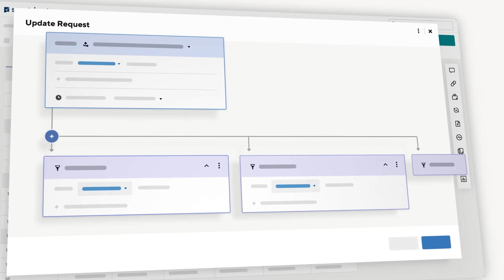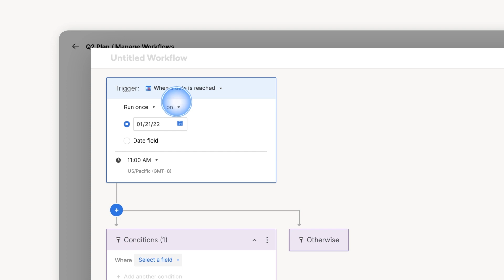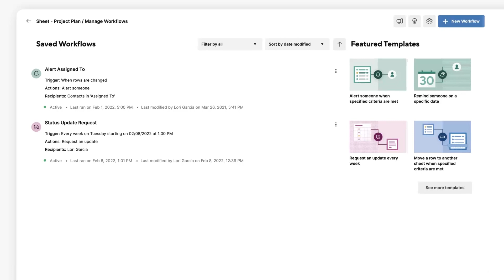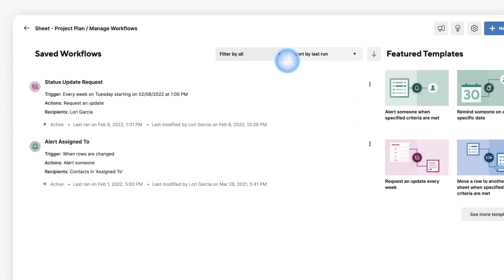自動化されたワークフローの概要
Smartsheet は、誰でもプロジェクトを管理し、ワークフローを自動化し、新しいソリューションを迅速に構築できるようにするダイナミック ワーク向けのプラットフォームです。人気のあるノーコード ツールを使用し、IT が必要とするセキュリティに裏打ちされています。
詳細は、 をご覧ください。

 Smartsheet のクラウドベースの一元プラットフォームを既存のテクノロジー エコシステムと統合すると、あらゆる需要に柔軟に対応可能です。そのため、ビジネス全体が目的に向かって足並みを揃え、即応し、変革を遂げて、急速に変化する世界で成功することができます。